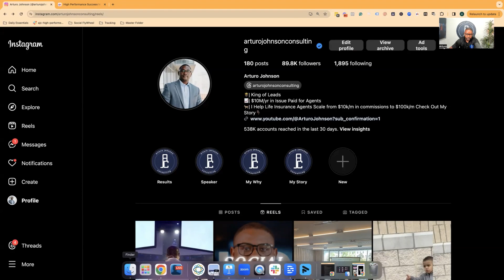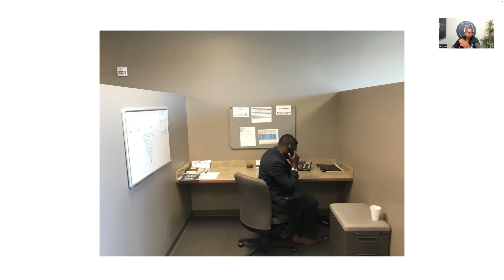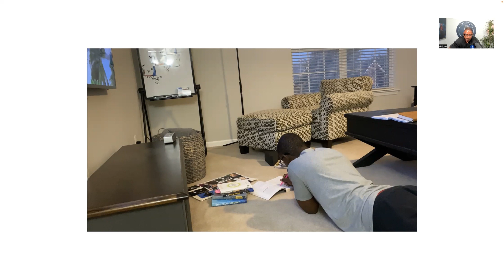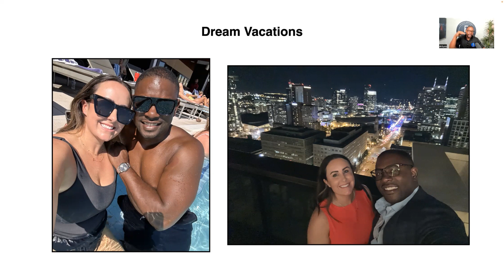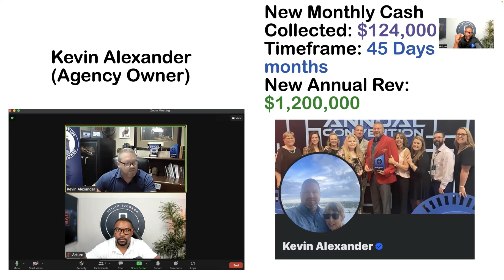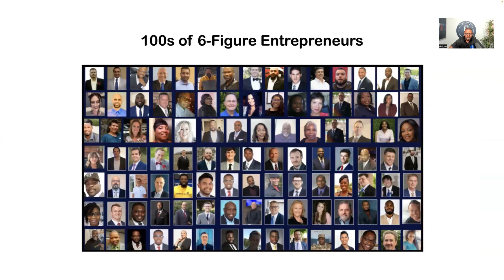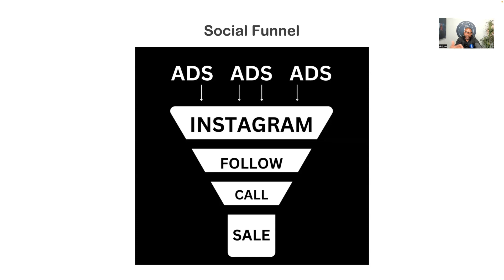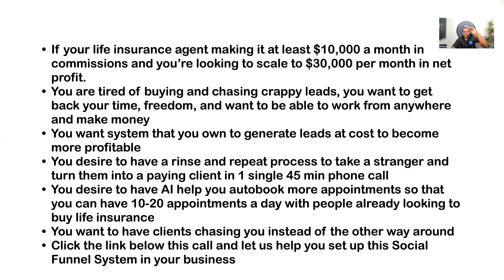How I Help 1200 Life Insurance Agents Make 6/7-Figures Using This 1 Simple 3-Step Process (My Story)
Are you ready to change your life and build the life insurance business you have always dreamed of?